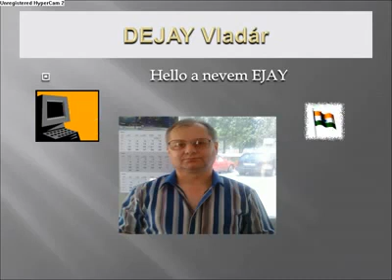Hello! A nevem Ejay